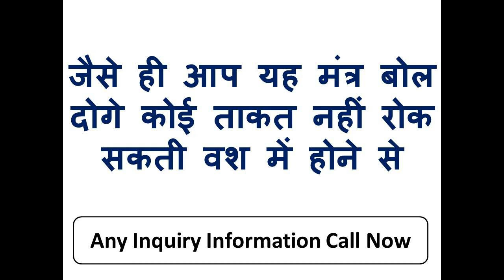Shivratri Special शिवरात्रि के दिन यह बोलो किसी का बाप नहीं रोक सकता वशीकरण होने से